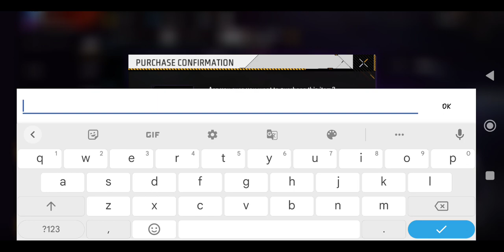Free Fire New Advance Server Reward 😱 New update 🥶